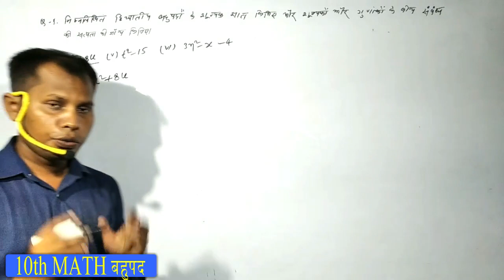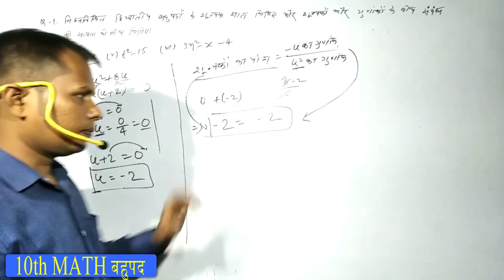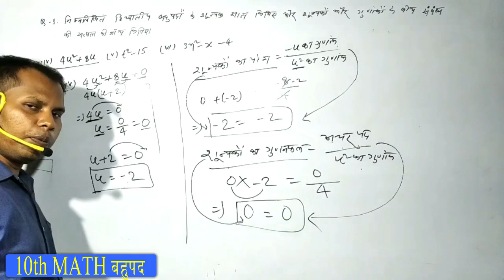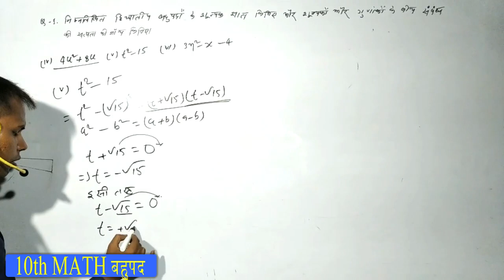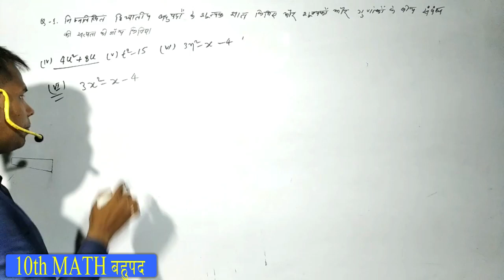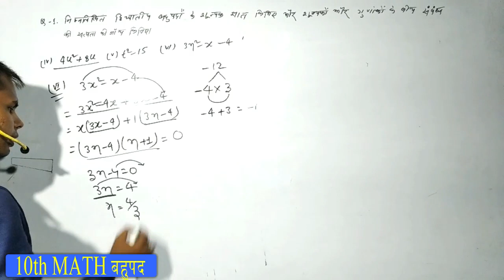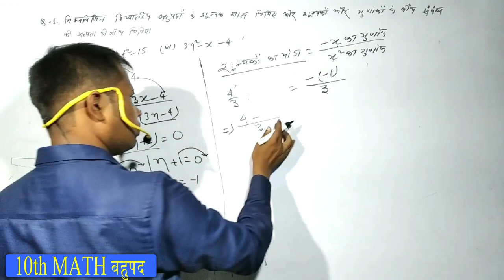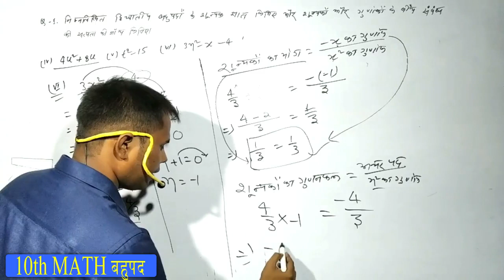Class 10th math ex 2.2 q1 iv,v,vi